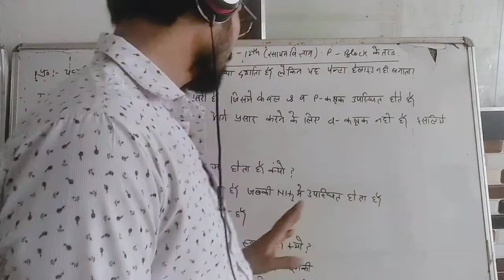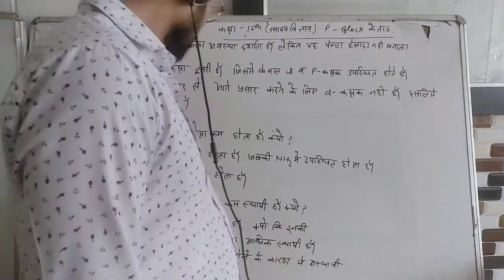September 18, 2020(3)